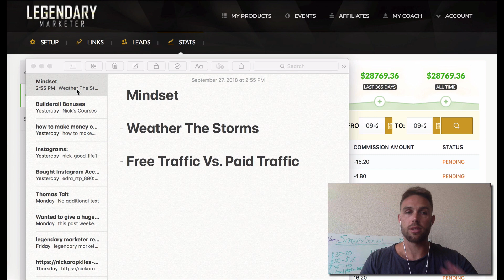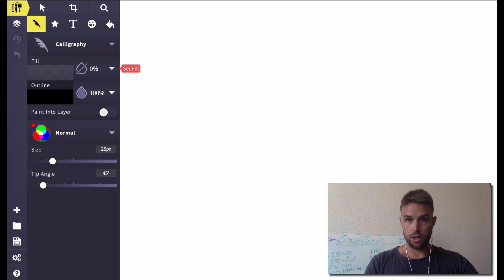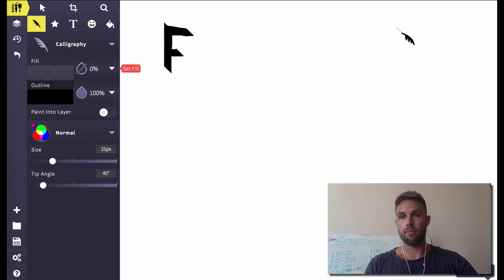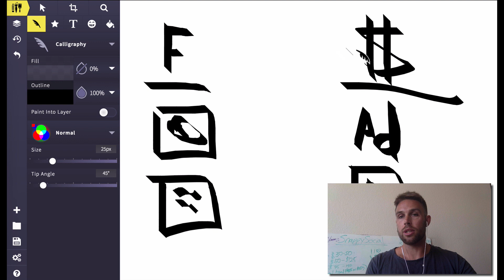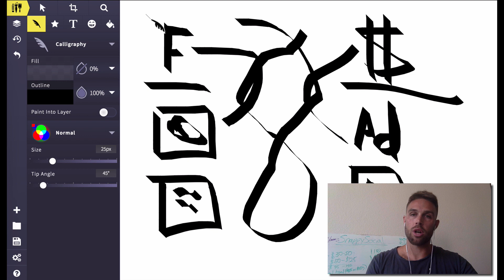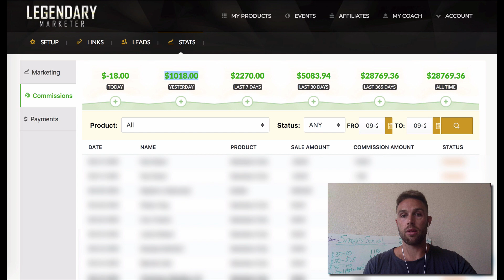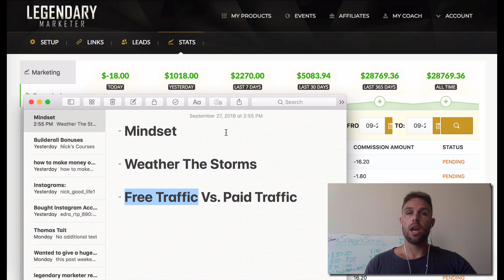Step By Step To Making $1,018 Per Day | Truth About Legendary Marketer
To Myself by Uplink Feat. NK